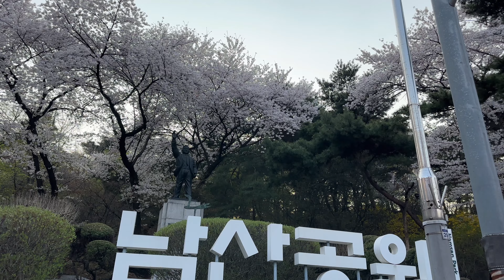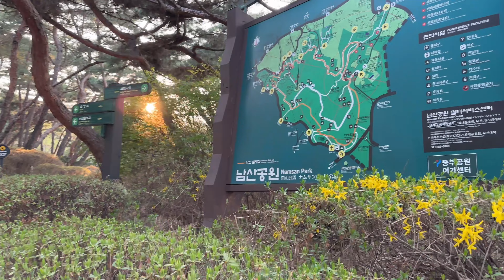[🇰🇷4K] The Most Beautiful Cherry Blossom Spot in Seoul, South Korea | Namsan Park